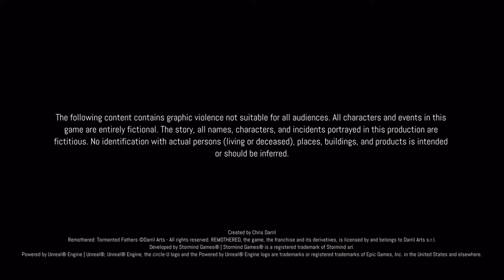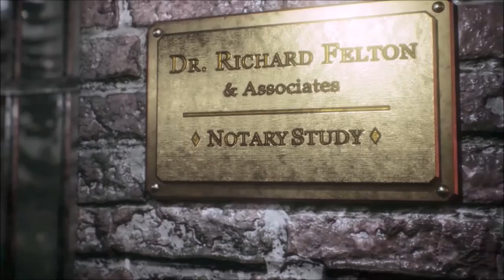"Remothered: Tormented Fathers" - Full Game Walkthrough - Part 1/5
"Remothered: Tormented Fathers" is a psychological survival horror indie game developed by Darril Arts and Stormind Games, and was released to Steam on January 30, 2018. The story revolves around Rosemary Reed, a woman who reaches Dr. Richard Felton’s house, in order to investigate the disappearance of a girl called Celeste. The woman is greeted by Gloria, the nurse who takes care of old Richard. When Dr. Felton understands Rosemary’s true intentions, the dread begins. The plot is full of unpredictable twists, and the lines between good and evil blurred. The game is the first chapter of the Remothered-trilogy, with Remothered: Broken Porcelain coming in 2020. The game includes Steam trading cards and 10 achievements.